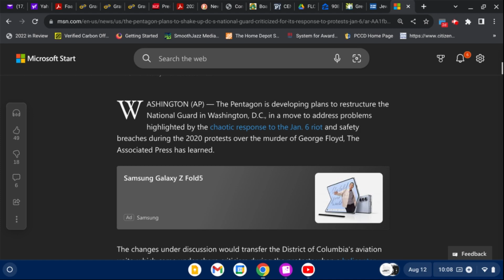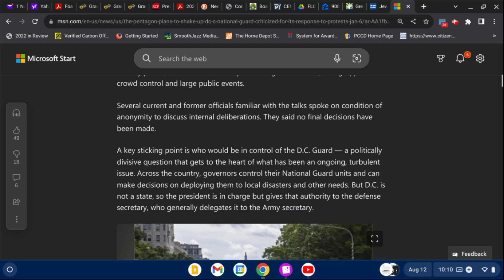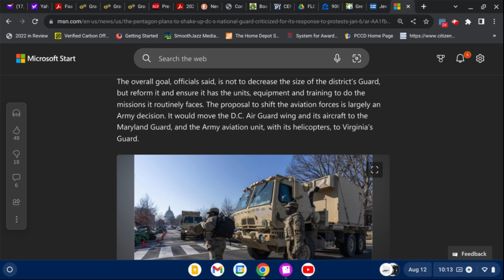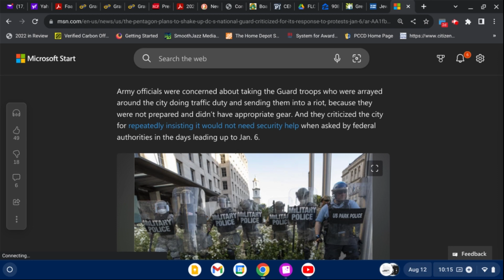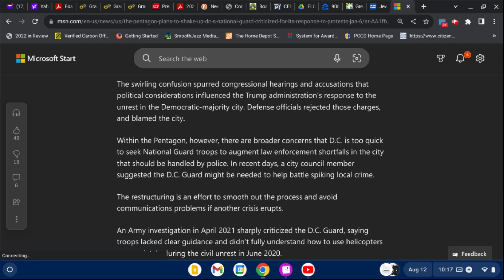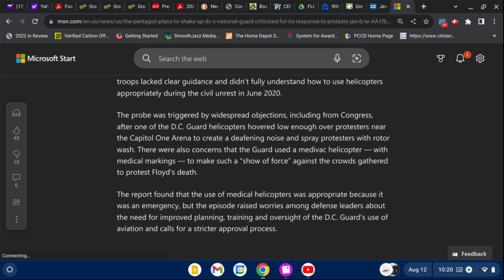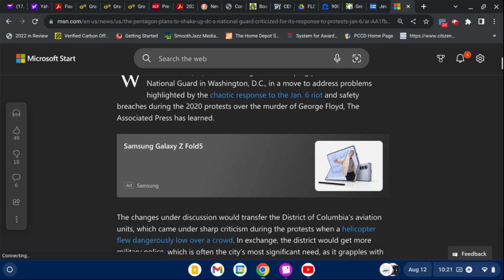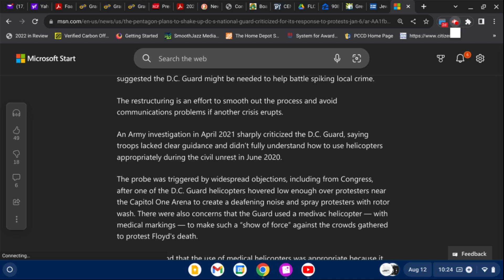Pentgaon Discussing Placing MPs in DC to Replace National Guard in Times of "Chaos"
Another data point. These folks are prepping and making contingency plans for something. I hope you are too.

If you enjoy this type of content and find it helpful:
Become a monthly supporter:

@ MarleyK20